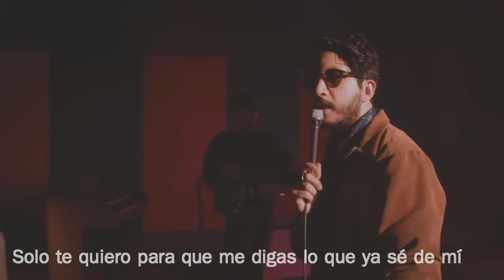Little Jesus ft Ximena Sariñana & Elsa y Elmar - TQM (Letra)